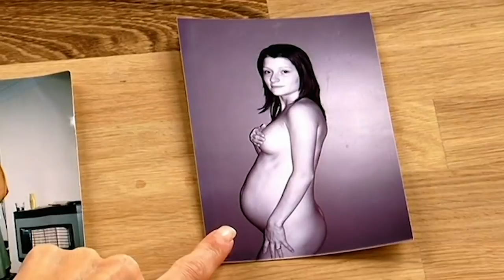I don't Eat, I only drink CAFFEINE | Supersize vs Superskinny | Weight Loss | Fresh Lifestyle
Caffeine addict Jade has struggled with food after the birth of her child, so has opted to drinking excessive amounts of coffee and Cola!

Each of the participants eat the diet of the other. At the end of the experiment, they have a better idea of how extreme their consumption looks to another person. Every episode I saw had the participants sharing an experience that gave them empathy for other that usually didn't exist before. At the follow-up after the end of the experiment, they were true friends who relied on each other for encouragement. I can think of only one show where a participant had gained weight. All of the others were successful in following their program.